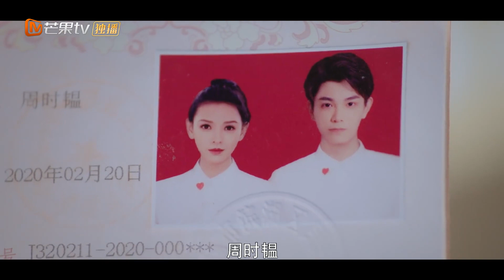《韫色过浓》北北怀孕了！？浓情如韫色唯纯白婚纱可化 Intense Love【芒果TV心动频道】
看张予曦、丁禹兮反套路恋爱宝典甜蜜出招！